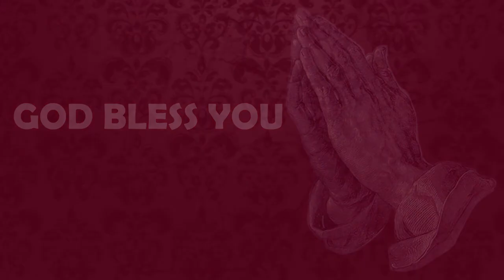உம் பாதம் பணிந்தேன் | Worship Song | Sr Premila Simon | Carmel Ministries